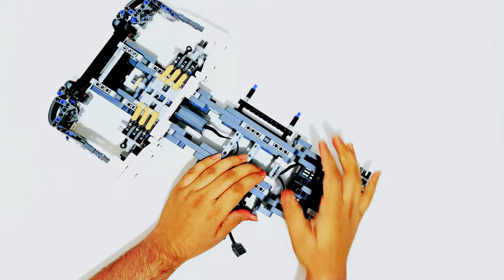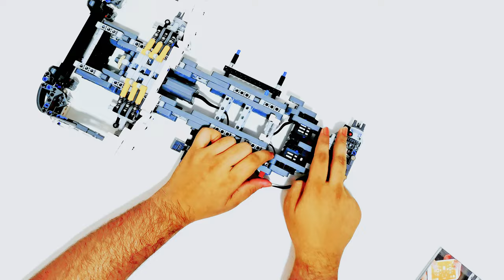Lego mould king MODEL 13152 Racing Truck assembling pt. 2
hi hello gays today we are going to assemble the mould king 13152 model remote control racing truck.

it have
6X parts bags
6X monster wheels
2X monster motor
1X M motor
1X servo motor
1X 2.4 g lithium battery box
1X remote control

and it's bigger than I think and good product. wheels are perfect .
and try this good Lego product.

€164.11
MOULD KING 13152 Remote Control Race Truck MkII Compatible MOC-27036 Model Building Blocks Bricks Puzzle RC Toy Birthday Gifts